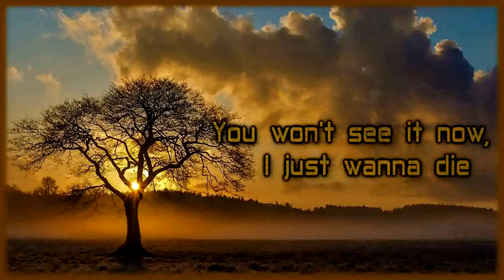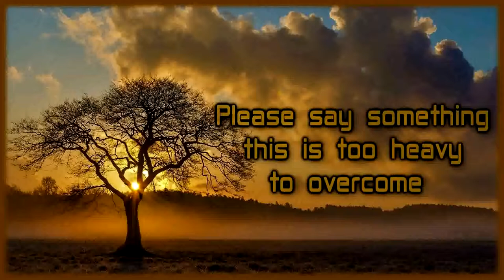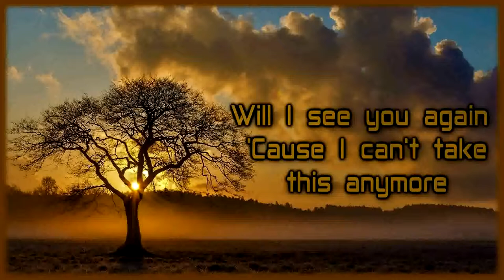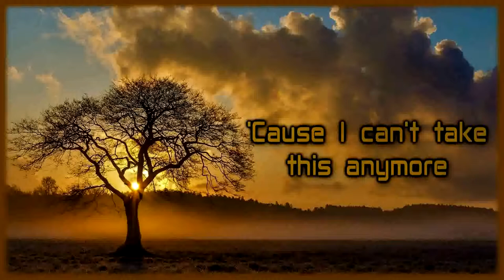Paleskin - Will You Be There [Lyrics on screen]